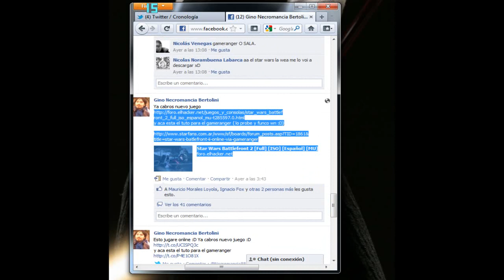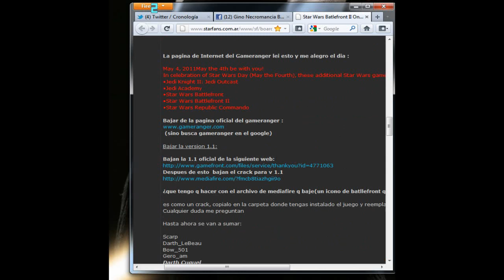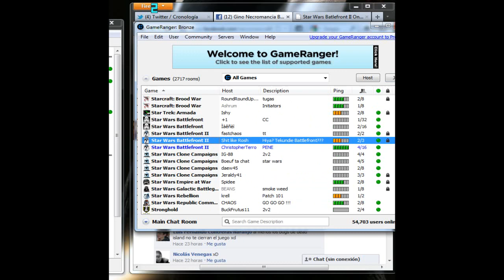Conozcamos a: Star Wars Battlefront 2 + Tutorial Online part 1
donacion :3
Los links no estan apliquen google y encontraran el juego xD